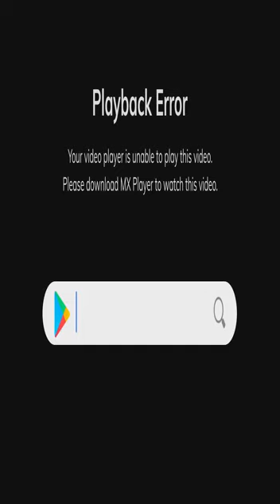Rod girl buty girl open the panty and bra